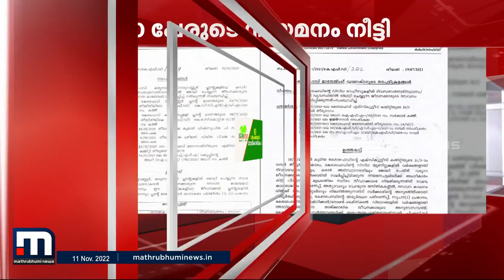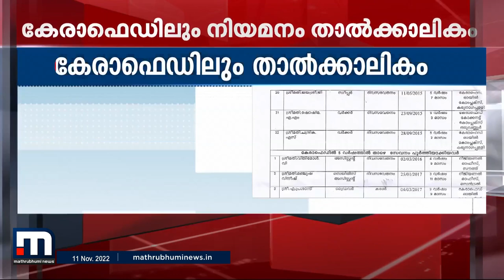‌‌‌പതിറ്റാണ്ടുകളായി താത്ക്കാലിക നിയമനം നടക്കുന്ന കേരഫെഡ്| Mathrubhumi News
നാളികേര കർഷകർക്കായുള്ള കേരഫെഡിൽ പതിറ്റാണ്ടുകളായി നടക്കുന്നത് താൽകാലിക നിയമനം.

പിഎസ്‍സി മുഖേന സ്ഥിരം നിയമനം നടക്കുന്നത് വരെ എന്ന പേരിലാണ് താൽകാലിക നിയമനങ്ങൾ
നീട്ടിക്കൊണ്ടു പോകുന്നത്

Happy viewing!